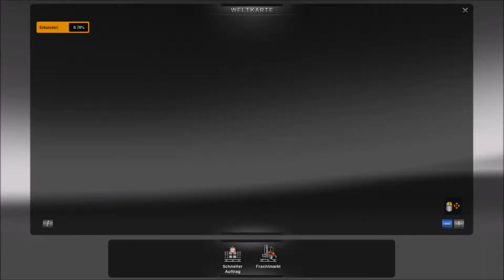Euro Truck Simulator 2 Let's Play #118 Ist Kommunismus umsetzbar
Das ist mein erstes Let's Play vom Euro Truck Simulator 2 von SCS.
Bitte gebt mir Feedback in den Kommentaren, aber seid gnädig mit mir. ;-)

Darceys Modliste (Die meisten Mods, die ich benutze, finden sich hier)